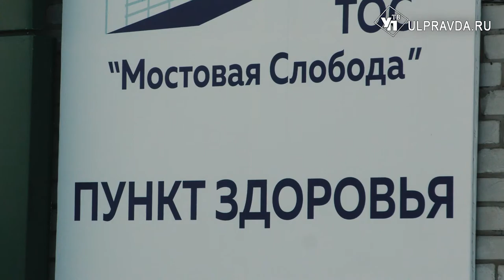На Мостовой раздают подарки жителям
Для подопечных местного центра здоровья к Новому году приготовили коробки со сладостями.